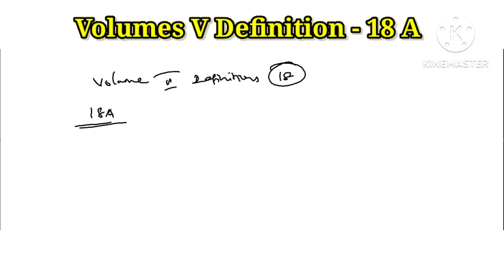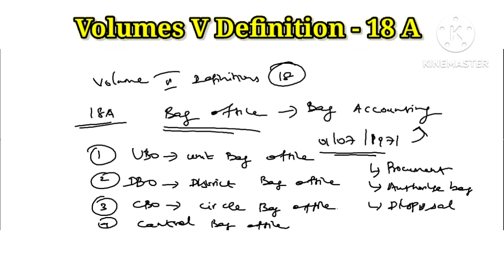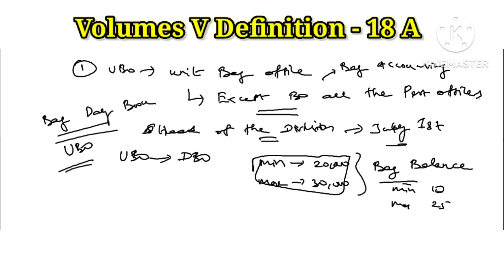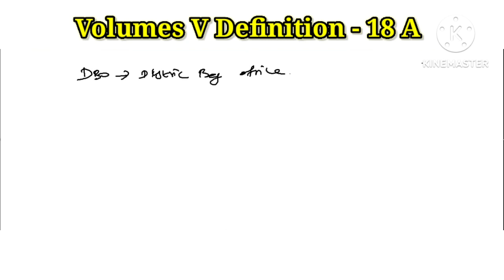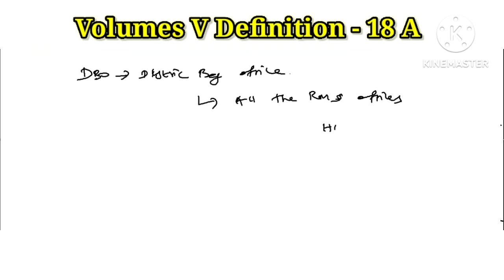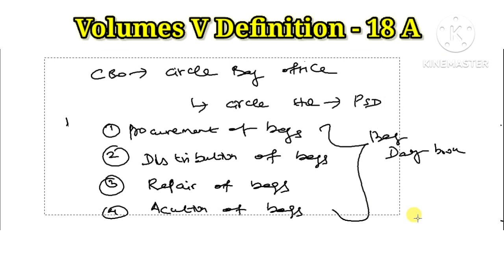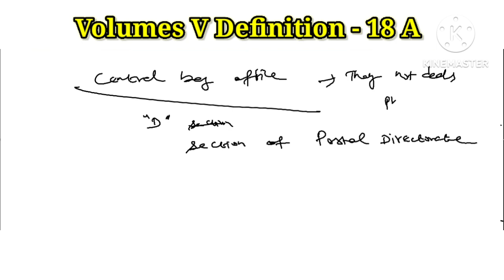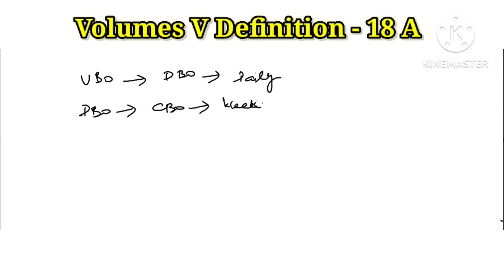RAILWAY MAIL SERVICE ( RMS) VOLUME V DEFINITION 18 A - Class 19